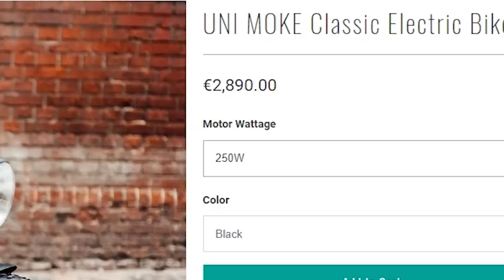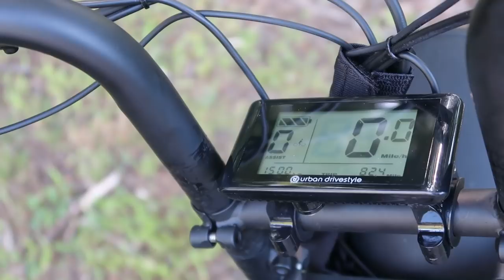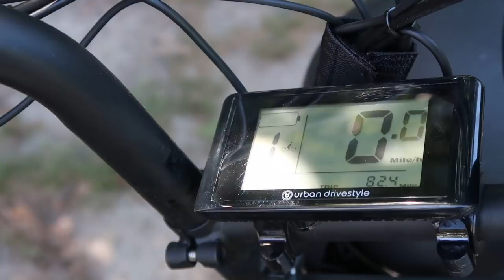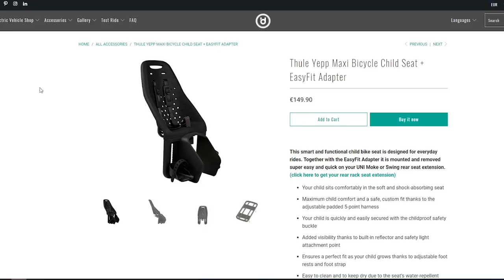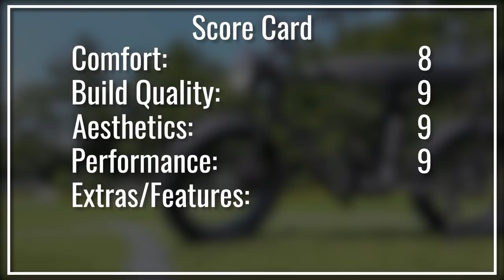UNI Moke Electric Bike - Is it Worth it? | Urban Drivestyle Review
Welcome back for another episode of Now You Know! On today's episode, we take a look at the UNI Moke by Urban Drivestyle! Now You Know!